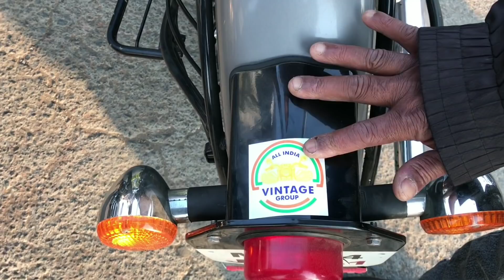MET YOUNGEST RIDER OF EBB GROUP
Hello Bulletian
Is this video am going to meet some good riders and group. I was invited in EBB ( Enternity biking brotherhood )group to ride and meet with other group called TBB (The biker brotherhood).  I met one of the youngest rider over there. It's was a perfect sunday morning ride with breakfast,  music,  dance and lots of bike.
Live free,  Ride hard & Always wear your helmet.

bullet handle
sjcam 7star
sjcam mic
power bank
ls2 helmet
knee guard
riding gloves
Riding boots
Saddle Bag
Tank bag
Avengers Mirror